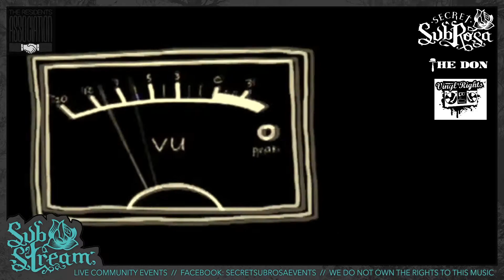SUBSTREAM clip - THE DON 1 / HULL TAKE OVER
for future streams from amazing artists